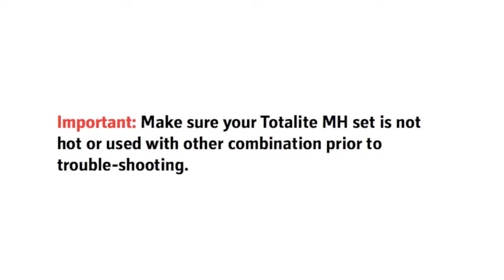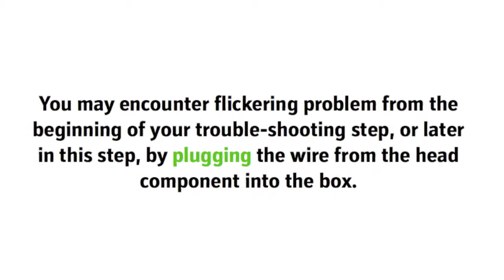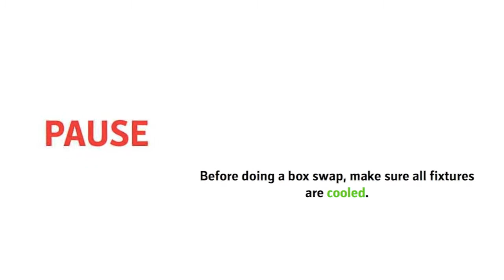Totalite MH Trouble-Shooting Guide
This is a user-friendly demonstration of trouble-shooting 150 watt totalite metal halide.  The process is broken down into simple steps to follow.